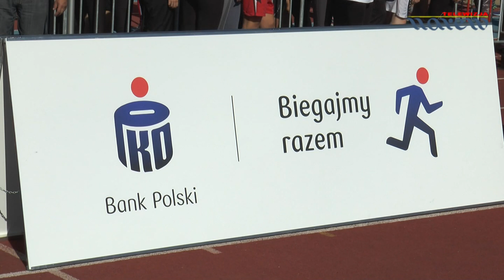"Pomagamy z każdym krokiem" - bieg charytatywny